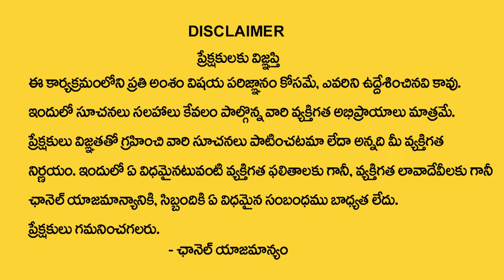వారఫలాలు | Mar 17th To Mar 23th | Vara Phalalu 2024 | Weekly Horoscope Prediction | Astro Guru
Watch►వారఫలాలు | Mar 17th To Mar 23th | Vara Phalalu 2024 | Weekly Horoscope Prediction | Astro Guru